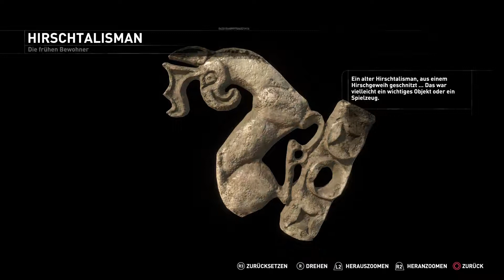Rise of the Tomb Raider LP30 (Lara in den Katakomben)